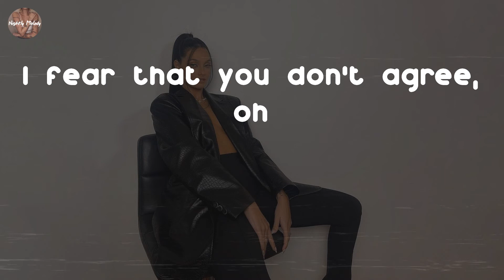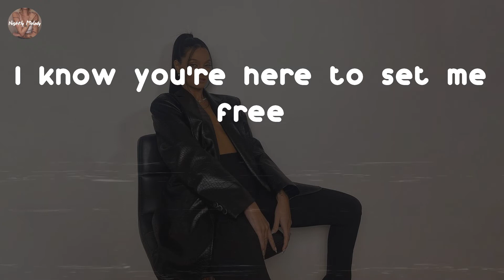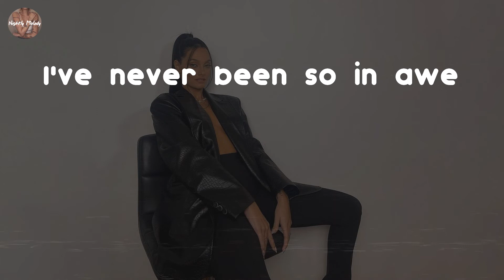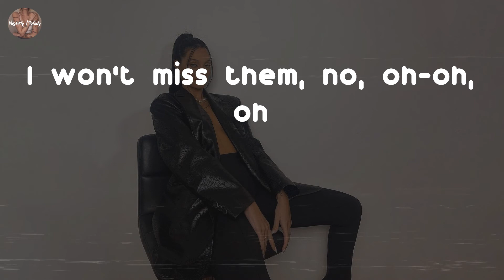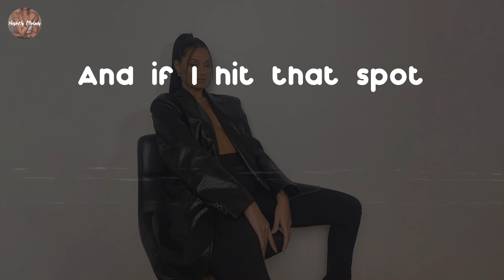Maxwell - OFF (Lyric Video)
OFF - Maxwell lyrics:
I'm in the zone
Am I alone?
I fear that you don't agree, oh
Do you believe, babe?
Do you feel deceived, babe?
Decisions like this are not meant to be made alone
Can I come through and see?
Will you receive me?
I'm shootin' all my shots
I won't miss them, no, oh
I'm givin' all I got
Never ever this go
Oh no, no
And if I hit that spot
Accept the mission
And go
Off
Turn down the shades
Let's drink lemonade
I know you're here to set me free
Yeah, set me free (set me free)
If you need your space
I won't invade
There's no need to rush this
Hastily
Hope you receive me and
Keep shootin' all your shots
Don't you miss them, no, oh
Keep givin' all you got
Never ever let this go
Oh no
We're on a mission
To go
Off
I see you in the dark
Your like a moonlit spark
I've never been so in awe
Creamy chocolate work of art
Your skin is so damn soft
Coco butter silky thoughts
You got the ball in your court
Tonight you're gonna be my boss
Even if I take a loss, yeah
I won't miss them, no, oh, huh, ha
Oh no
And if I get that spot
Accept this mission
And go
Off, off, off
I won't miss them, no, oh-oh, oh
Never ever let this go (oh no)
We're on a mission, yeah
To go
Off, off, off
Off (let's go)
Off
Off